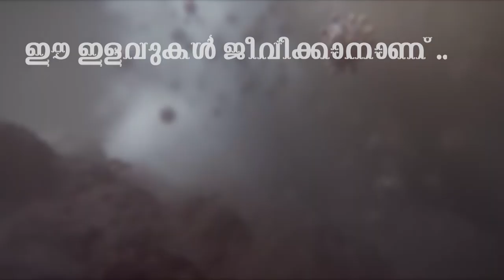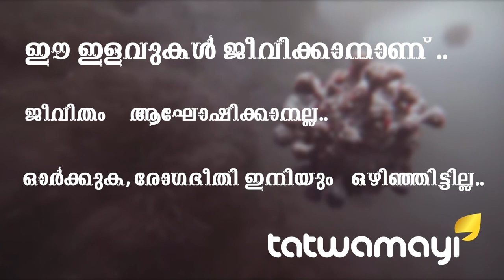കാമുകിയുടെ വീട്ടിൽനിന്ന് വക്കീൽ സഖാവ് മുങ്ങി.. അല്ല മുക്കി..